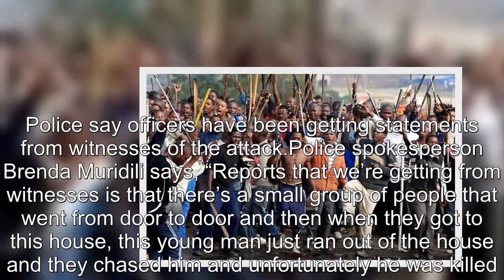XENOPHOBIA Zimbabwean national who was stoned & set alight in mob attack in South Africa identified